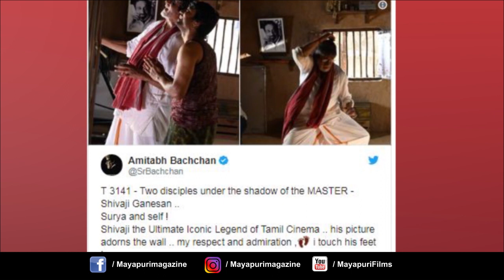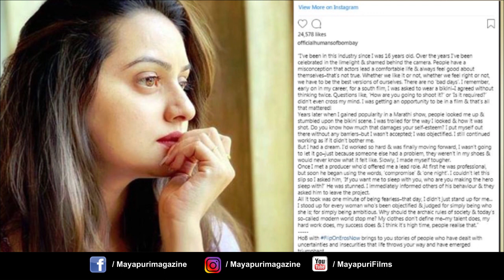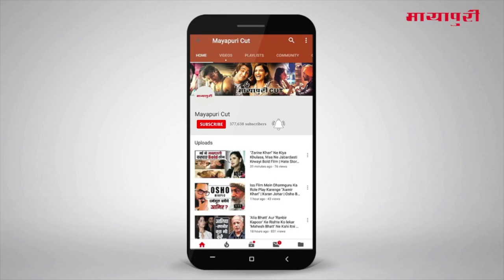Latest Hindi Entertainment News From Bollywood | Sara Ali Khan | 09 April 2019 | 7:00 AM